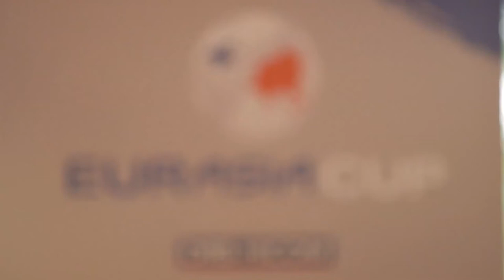TeamAsia's Captain Jeev Milkha Singh thoughts on EurAsia Cup 2016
‪#‎TeamAsia‬ Captain Jeev Milkha Singh shares his thoughts on the upcoming 2016 ‪#‎EurAsiaCup‬ presented by DRB-HICOM. Join us for the action at the Glenmarie Golf and Country Club from January 15 to 17! Asian Tour European Tour